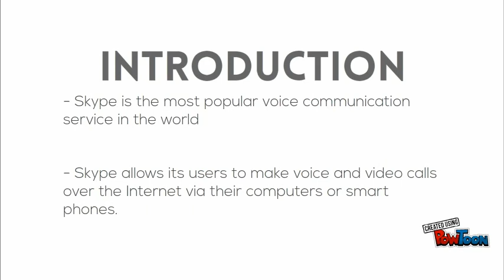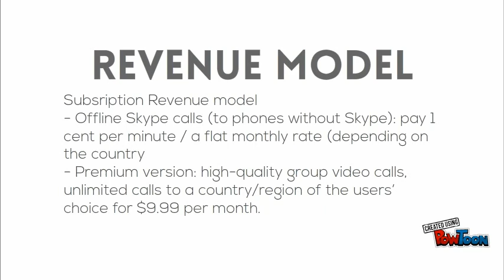E COMMERCE - SKYPE BUSINESS MODEL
E commerce project-- Created using PowToon -- Free sign up -- Create animated videos and animated presentations for free.  PowToon is a free tool that allows you to develop cool animated clips and animated presentations for your website, office meeting, sales pitch, nonprofit fundraiser, product launch, video resume, or anything else you could use an animated explainer video. PowToon's animation templates help you create animated presentations and animated explainer videos from scratch.  Anyone can produce awesome animations quickly with PowToon, without the cost or hassle other professional animation services require.